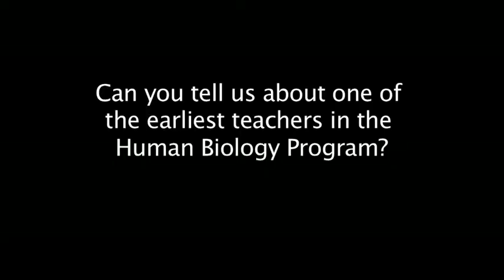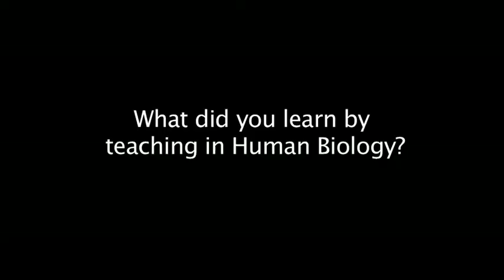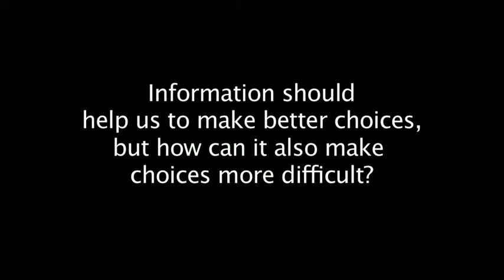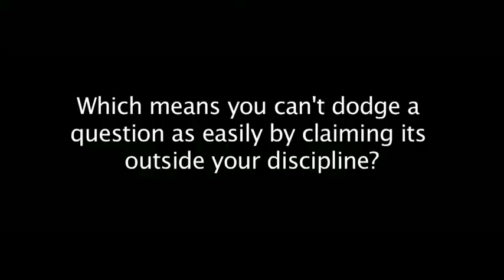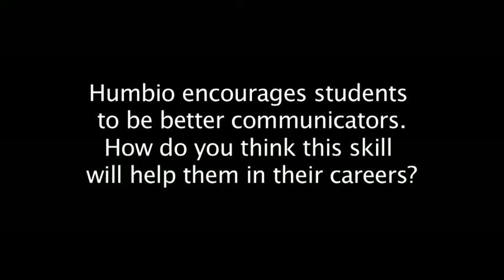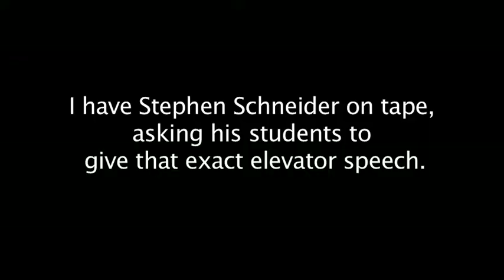Don Kennedy - Microdoc